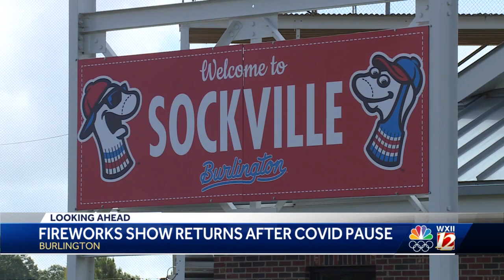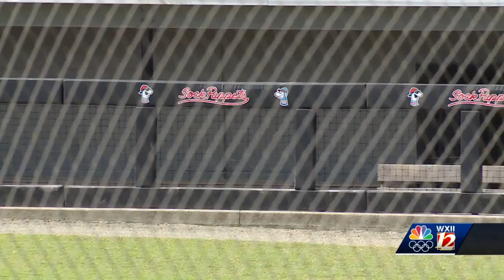Rachel Ellis - Burlington Fireworks